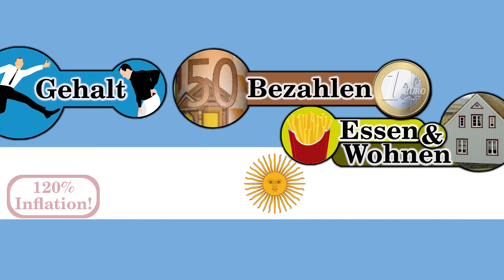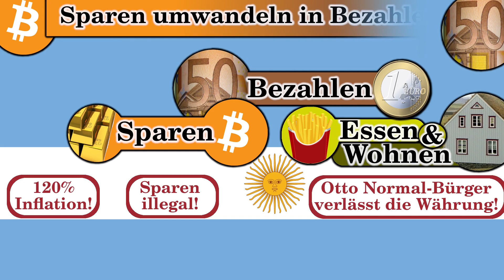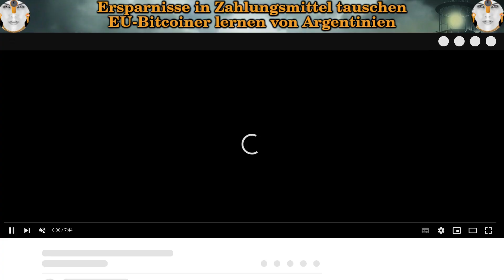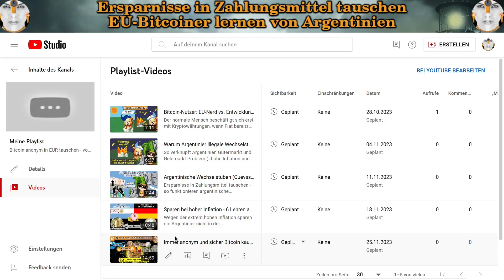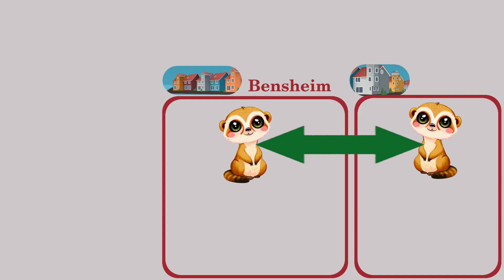Ersparnisse in Zahlungsmittel tauschen - EU-Bitcoiner lernt von Argentinien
Argentinier können die Landeswährung Peso nicht zum Sparen oder zum Bezahlen im Ausland verwenden. Argentinier müssen ihre Ersparnisse daher regelmäßig in Peso umtauschen, um ihre Einkäufe zu bezahlen.
Bitcoiner müssen ihre Ersparnisse auch in EUR umtauschen. Was können Bitcoiner von Argentiniern lernen?

Was nützt mir Bitcoin in chronischen Krisen?
 ● Wie reagiert die Bevölkerung, wenn die EU in eine chronische Krisen kommt?
 ● Werden die Menschen Bitcoin benutzen oder weichen die Menschen auf eine andere Fiat-Währung aus?
 ● Wie läuft das technisch & organisatorisch konkret ab?
 ☞ Ich versuche anhand anderer Länder eine realistische Prognose für die EU zu machen.

Problem:
Wir sparen in guten Zeiten Zeit- & Geldüberschüsse, um in schwierigen Zeiten weiter essen und wohnen zu können.
Dafür müssen wir die Geld-Welt (z.B. mit Bitcoin) mit der Essen/Wohnen-Welt verknüpften.
Wie läuft diese Verknüpfung konkret?

▬▬▬ Links ▬▬▬▬▬▬▬▬▬▬▬▬▬▬▬▬▬▬▬▬▬
Einleitung:

▬▬▬ Timestamps ▬▬▬▬▬▬▬▬▬▬▬▬▬▬▬

00:00 : Ersparnisse in Zahlungsmittel tauschen - EU-Bitcoiner lernt von Argentinien
01:14 : Inhalt dieser Videoreihe
04:18 : von Argentinien lernen und gesetzeskonform blieben